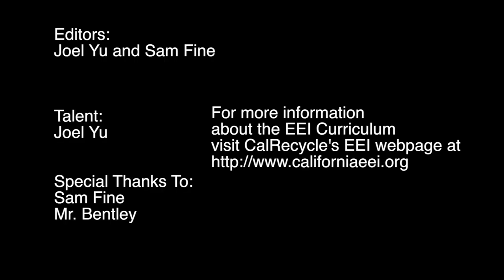EEI Toy Maker Joel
This video was created based on an activity from curriculum created by the California EPA's Environmental Education Initiative.

In this unit of study, students learned about how natural resources become the things we use. One activity called for kids to study the resources that go into making a surfboard, how those resources are extracted, and how the extraction process affects the environment. An extension of that activity was to design a toy, identify some of the resources involved, and to evaluate the toy's impact on the environment when its useful life was complete.

Introducing Joel Yu and his fantastic Godzilla 2004 toy!

For more information on the unit of instruction, check out EEI's